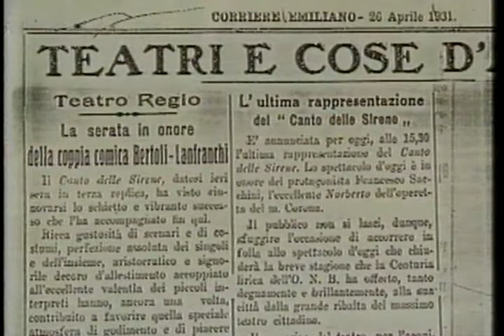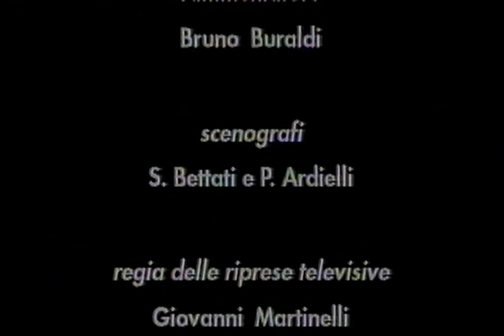PARMA La colpa l'è'd Paganini Bruno Lanfranchi